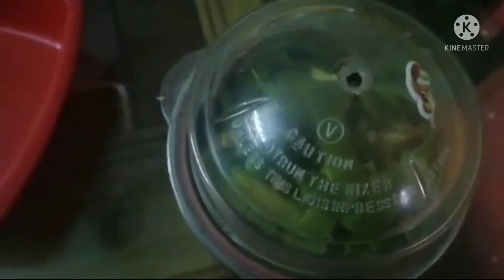ঝটপট মজাদার পটলের খোসা ভর্তা রেসিপি!!!